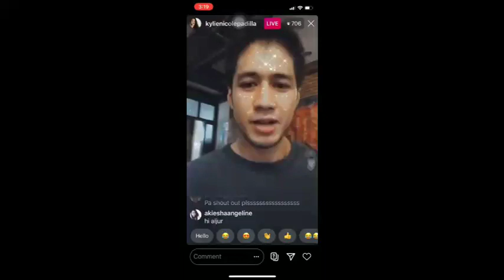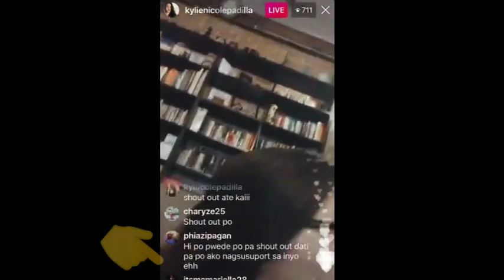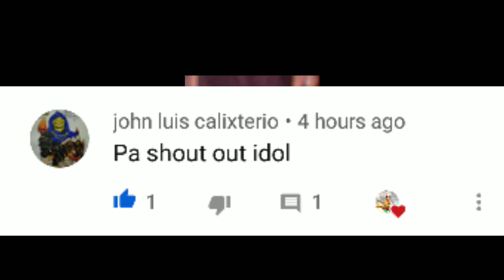Idol Robin nakitaan Ng kasweetan at pagkamiss Kay kayle at Aljor habang nakalive si Kyle sa IG.niya